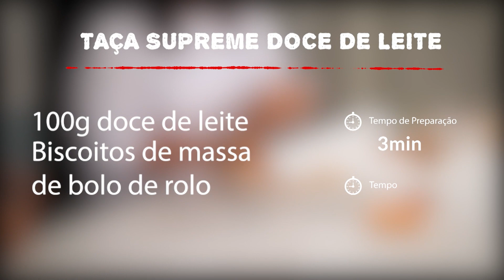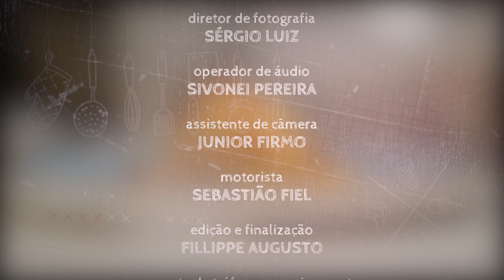ESPAGUETE À CARBONARA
ESPAGUETE À CARBONARA (para 4 pessoas)

INGREDIENTES:
320g Spaghetti grano duro
200g Bacon
100g Queijo Parmesão
3 ovos inteiros
Sal a gosto
Pimenta do reino moída na hora a gosto

MODO DE PREPARO:

Corte o bacon em cubinhos pequenos, coloque em uma frigideira e deixe dourar. Desligue a frigideira e reserve.
Misture os ovos com o queijo ralado, coloque bastante pimenta do reino moída na hora e misture bem até virar um creme.

Em uma panela com bastante água coloque sal, cozinhe a massa e deixe al dente.
Retire a massa da panela e coloque na frigideira com o bacon e misture.
Vai colocando o creme de ovo e misturando bem par ficar cremoso. Acrescente aos poucos a água do cozimento da massa, em fogo baixo para não cozinhar o ovo e misture para ficar bem cremoso
Sirva imediatamente com mais queijo ralado e pimenta do reino a gosto.